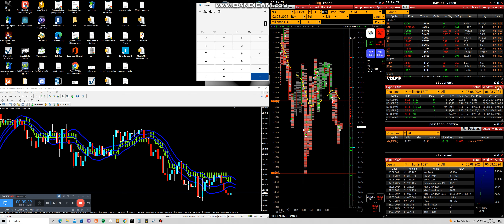Trading Session 1 im NQ 6.8.24 bisheriger Tages Profit ca. 8000$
Hier teste ich den von mir am Anfang der Woche vorgestellten Indikator. mit Erfolg (: